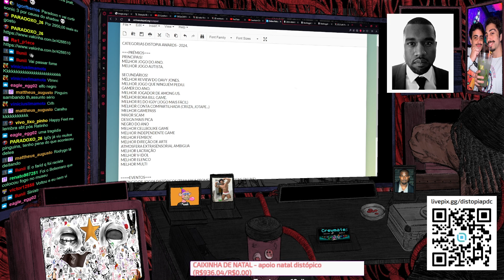O DIA EM QUE A FÚRIA QUASE COMPROU O DISTOPIA...